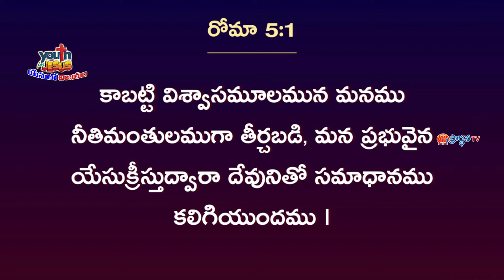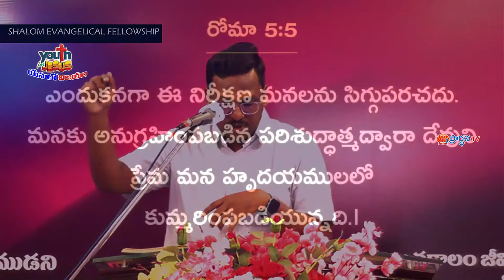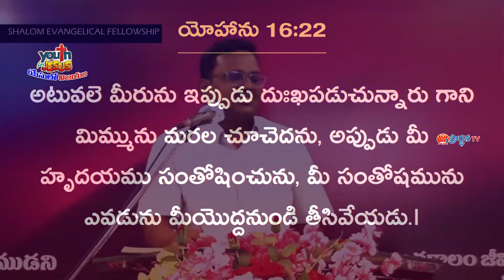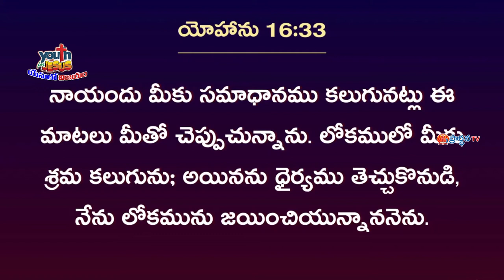john vijaya garu ||30 7 2022|| అంశం:దేవుడు మాత్రమే ఇచ్చే సమాధానం